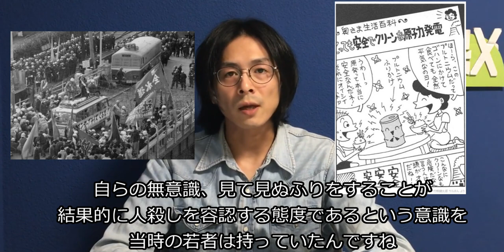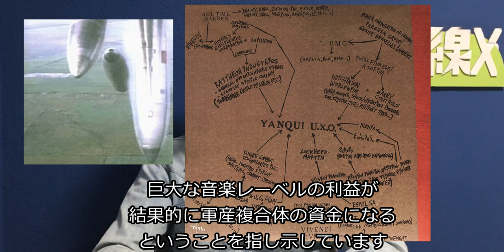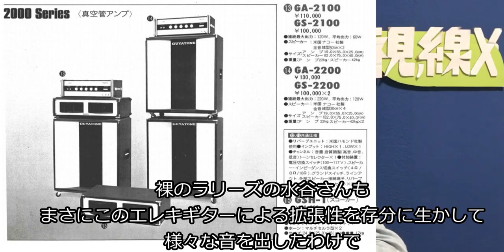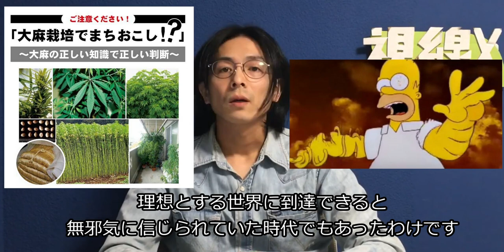【視線X】裸のラリーズと闇の文化史 第四回 1969年「ロック」Les Rallizes denudes and dark culture in Japan chapter 4 'rock'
【視線X】裸のラリーズと闇の文化史　第四回  1969年「ロック」
Les Rallizes denudes and dark culture in Japan
chapter 4 'the rock'
【視線X】裸のラリーズと闇の文化史　再生リスト

訂正
9:35 誤）ヴォーカルは小室等さんですが→正）ヴォーカルは小坂忠さんですが
errata
the vocal is Hitoshi Komuro →　the vocal is Chu Kosaka
視線X
坪内和夫：1982年北海道生。バンド、シベールの日曜日(Sundays & Cybele)ギタリスト、ヴォーカリスト。近年はグラフィックデザイナーとして自身のツアーポスターやジャケットデザインも手掛ける。
Kazuo Tsubouchi was born in Hokkaido 1982. He is the founder of the band Sundays&Cybele and  guitarist, vocalist.
recently he's working as graphic designer for record cover and poster for his friend and his own.

“シベールの日曜日、2004年、坪内和夫（Vocal, Guitar）を中心に結成。
グループ名は同名のフランス映画 ‘‘Sundays and Cybele”より。
多くのメンバーチェンジを経ながらも、シベールの日曜日の音楽は中心人物である坪内氏の美学に貫かれている。60〜70年代のジャパニーズ・サイケデリック・ロックにも通ずる世界を、彼らは、新たな形で現代に蘇らせるだろう。”
SUNDAYS & CYBELE (Cybele no Nichiyobi) , four piece psychedelic band formed in Hokkaido, Japan in 2004. Their name is taken from the notorious French movie. Tsubouchi is the main guy who writes all the music derived from 60's/70's Japanese psych rock. Listen to this music and feel the beauty of SUNDAYS & CYBELE!!